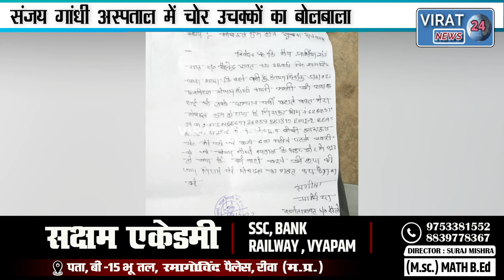🔻रीवा-महिला के हाथ से मोबाइल छीनकर भागा बदमाश देखिये महिला ने क्या बताया